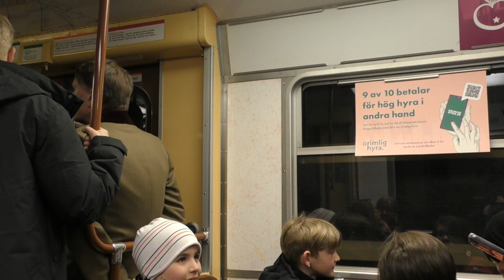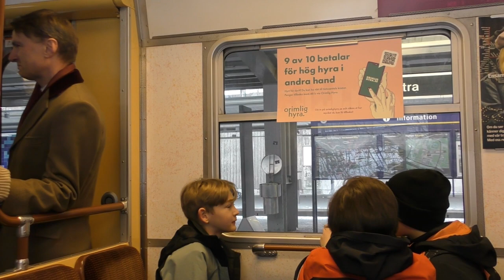End of an era! (Part 1: C14 Aspudden-Norsborg)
Saturday the 10th of February 2024, was the last day EVER for the Cx Family, with this C14 train set, to run in public service across the Stockholm Metro.

This is part 1, where we saw the train arriving at Aspudden, and it took us all the way out to Norsborg.

I had some camera problems in the beginning but the camera behaved since then.

The other parts will be available soon.

Camera/Kamera: Panasonic HC-VXF990!